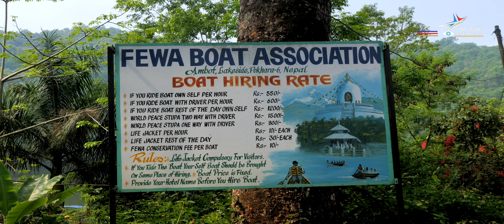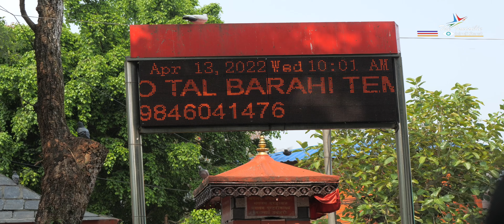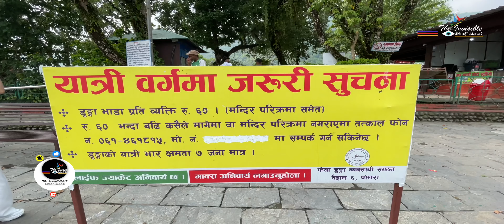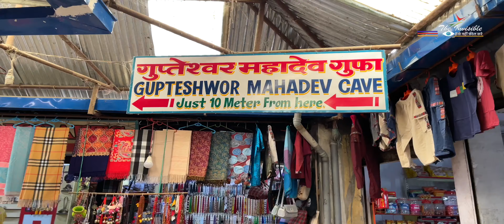Celebrating Nepali New Year with Stunning Sightseeing in Pokhara!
Join us on an exciting adventure as we explore the stunning sights and sounds of Pokhara during the Nepali New Year celebration! From breathtaking mountain views to traditional cultural performances, this video showcases the very best of this beautiful region.

As the sun sets, we take you on a roadshow through the city, where you'll experience the vibrant energy and festive atmosphere of the Nepali New Year. From lively music and dance performances to delicious local cuisine, you'll get a taste of the rich cultural traditions of the region.

During the day, we'll take you on a sightseeing tour of the city, where you'll witness the stunning natural beauty of Pokhara. From the serene Phewa Lake to the majestic Annapurna mountain range, you'll be left in awe of the breathtaking scenery.

This video is perfect for anyone looking to immerse themselves in the rich cultural traditions and natural beauty of Nepal, and is a must-see for adventure seekers and cultural enthusiasts alike. Join us on this unforgettable journey through the heart of Pokhara, and experience the very best that Nepal has to offer.

00:00 Flashback part-1
00:19 Flashback part-2
00:28 Howrah to Raxaul
01:02 Pokhara by Road
01:30 Homestay & outing in Pokhara
04:00 Fewa Lake
07:25 Tal Barahi Temple
08:39 Pokhara city
10:15 Road show
12:02 Prithvi Chawk
13:08 Devi's Fall
14:20 Mahadev Cave
15:18 Conclusion

License ID: EkxDdnA0L8a
Thanks to the music creator of upbeat.